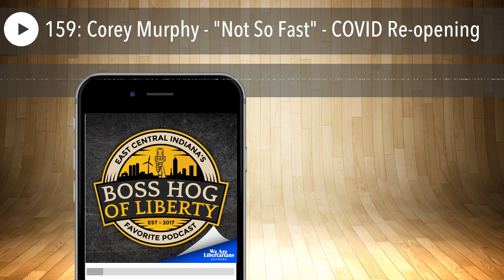159: Corey Murphy - "Not So Fast" - COVID Re-opening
Jeremiah Morrell and Dakota Davis are your hosts!

Our friend Corey Murphy, President of the Henry County Economic Development Corporation joins us to discuss the process of re-opening our local economy. They have the “Not So Fast” initiative, preparing businesses to re-open. We also discuss the ways to help local businesses get through the short term.
The EDC also has some opportunities for locally sourced small business loans.

Do your part by chipping into the cause by donating monthly at any level and receive even more BONUS coverage and content.